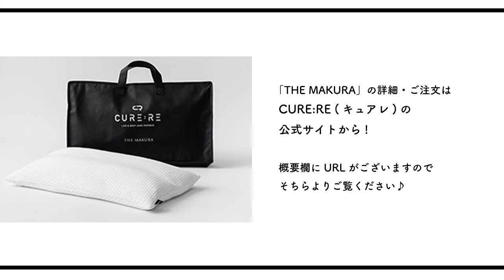「枕がちょうど良い硬さで、とても気持ちよく眠れます」【THE MAKURA・お客様の声】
今回は「THE MAKURA」をご利用いただいたお客様の、嬉しいお声をご紹介します。
Youtubeで「THE MAKURA」を使用している動画を見て興味を持って頂いたそうです。硬さがちょうどよく、枕なしの時より脱力して眠れている感じがするそうです。

‹体験レポート›ゆがみ＆リンパの流れをケアできる圧着ソックス【RELIGHT SOCKS】